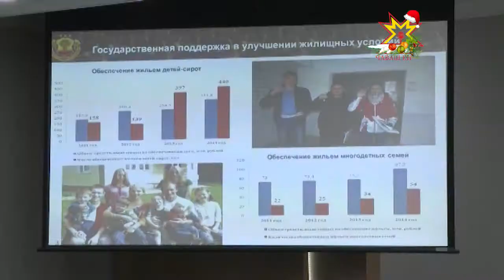Çĕнĕ çулта МЧС тĕрĕслеме пултарать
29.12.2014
Паян Чăваш Республикин Министрсен Кабинечĕн председателĕ Иван Моторин республикăри федераци ведомствисен ертÿçисемпе, министрсемпе канашлу ирттернĕ май Чăваш Енри Çĕнĕ çулхи мероприятисене сÿтсе яврĕ. Социаллă ушкăнсене патшалăх хÿтлĕхĕпе тивĕçтернине те пĕтĕмлетрĕç.